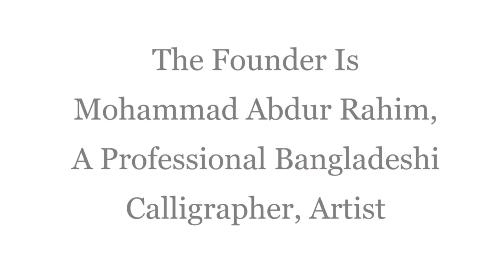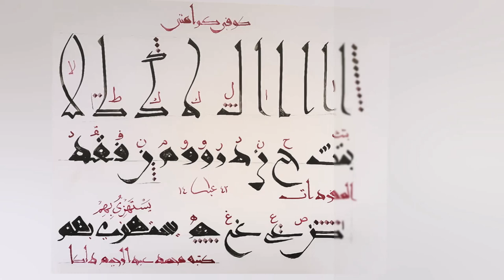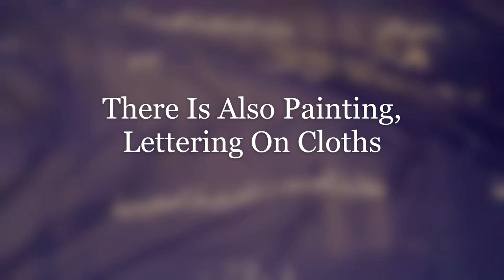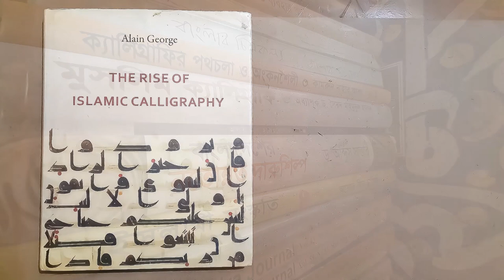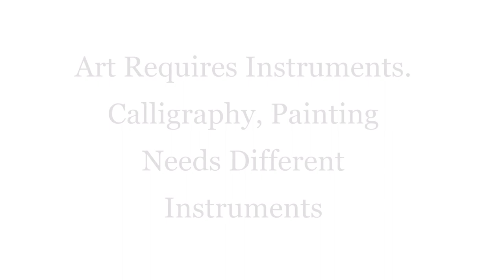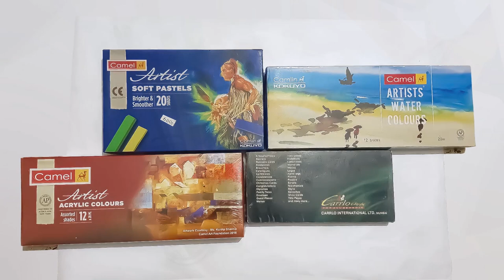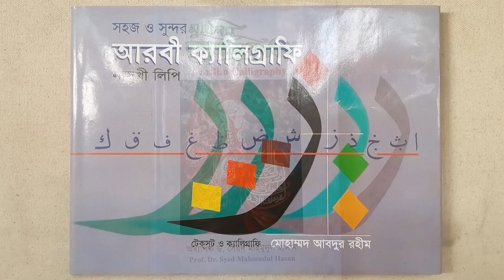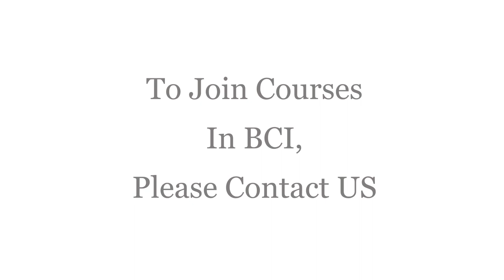Bangladesh Calligraphy Institute| Official Video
This is the official video about Bangladesh Calligraphy Institute.